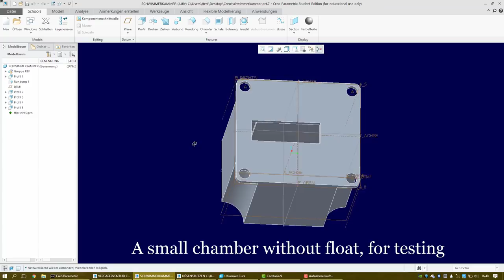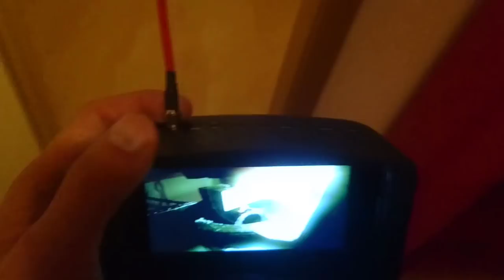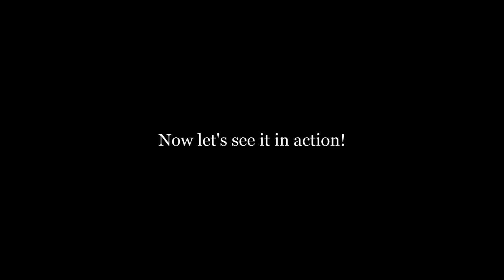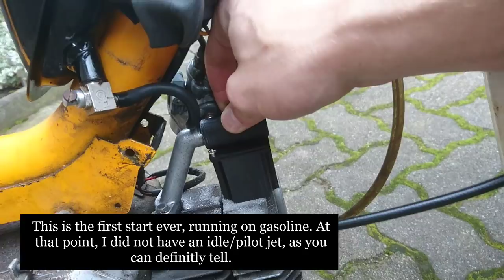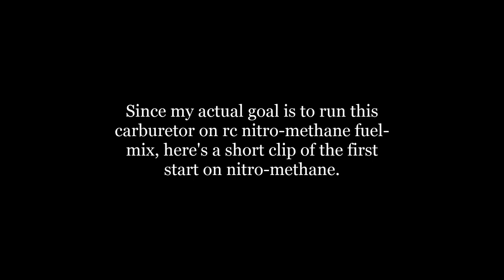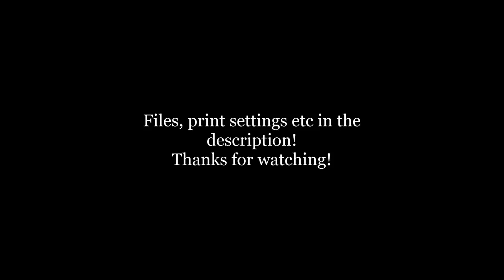Fully 3D printed carburetor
Here are the stl-model files. So far, the carburetor consists of

- the venturi
- the jet
- the throttle plate
- the fuel reservoir
Update 1.1.2018: The carb got a proper slide now, and a screw-on top cover

Please print everything at about 190°C, except for the fuel reservoir. Print it at 210°C to ensure it's tight. Use 40mm/s for all the objects. Print at 0,1mm layer height. Make sure you get a ~0,6mm hole in the main jet and a ~0,3mm hole in the pilot jet.